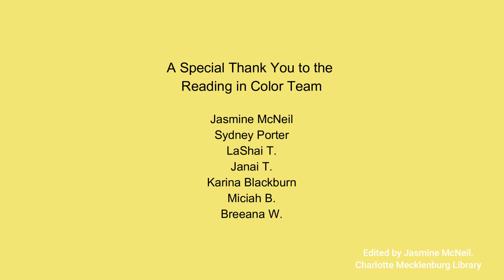RIC - UC Programs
For September’s Reading in Color Short, Resource Edition, Karina Blackburn shares information about preteen (ages 9-12) programming happening at University City Regional Library this month. For full details about these programs and more, visit cmlibrary.org.